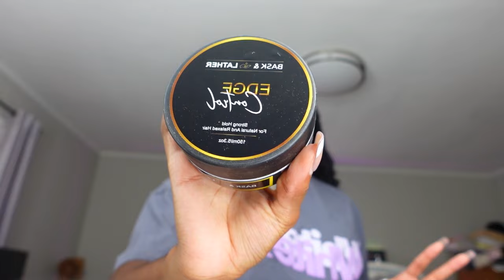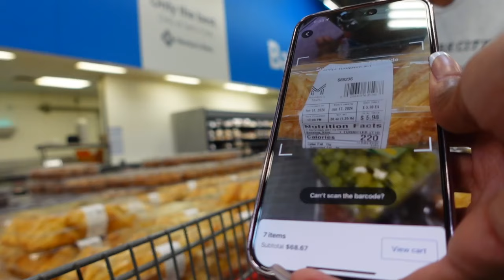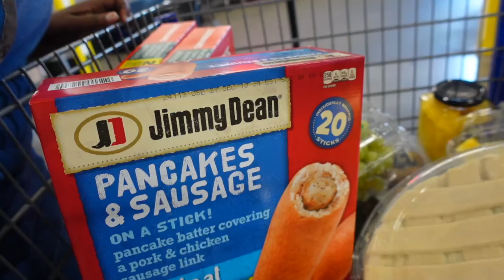VLOG: PREP & PACK FOR DESTIN FLORIDA🧳🌴🏖️ | HAIR APPOINTMENT, SHOPPING, PACKING, NAILS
Hey bookiees 🥰 THE TRAVEL CONTENT HAS BEGUN AND I'M SO EXCITED!! 😆🌴🏖️ Today we are prepping and packing for my family trip too Destin, FL so HEYYY to my east coast/down south/florida gworrrls🫶🏽🥰Next week will be the actual Destin vlog soooo see you soon🥰

⬇️LINKS⬇️

BASK & LATHER EDGE CONTROL

♡ amazon storefront

♡ Amazon storefront